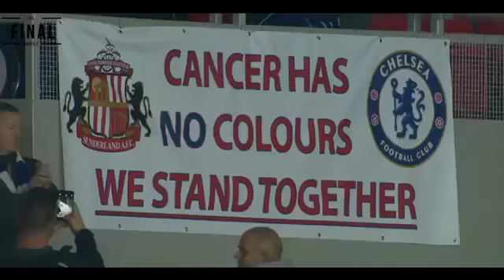A brave little lad that none of us in Sunderland will ever forget. Play in heaven little Bradley.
Bradley Lowery is the little lad that captured the hearts of all Sunderland players, fans and football fans all over England and the world. He is the bravest little lad that I have ever met. He faced his illness always with a happy smile on his face and made everyone that met him smile. Thank you for making me smile and for making my struggles seem like nothing an inspiration to everyone and one of us, one of our own, one of the Lads. A true Sunderland legend, never will he be forgotten. Love you Bradley.